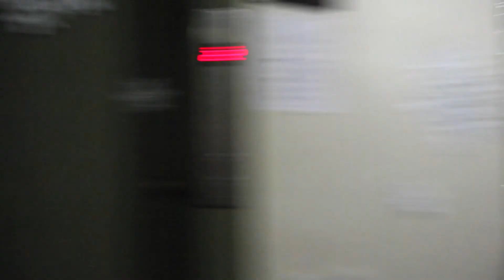Christmas Tree Farm Shopping + Santa Claus 2021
Headed to the Christmas tree farm to shop for our tree and then met with Santa Claus!